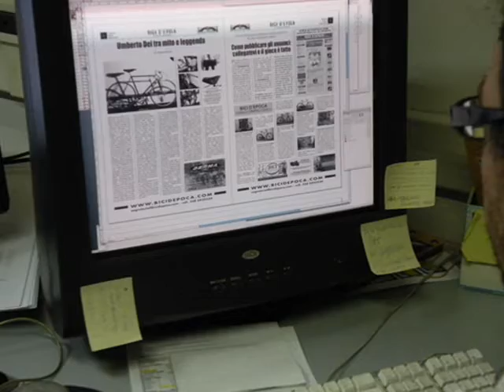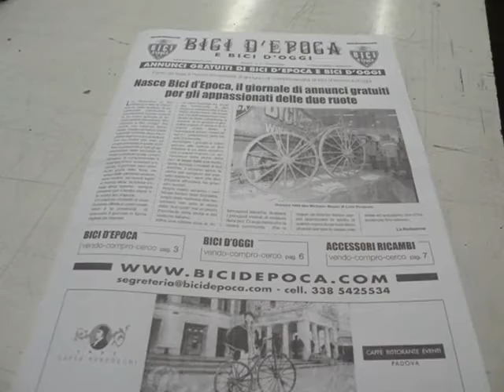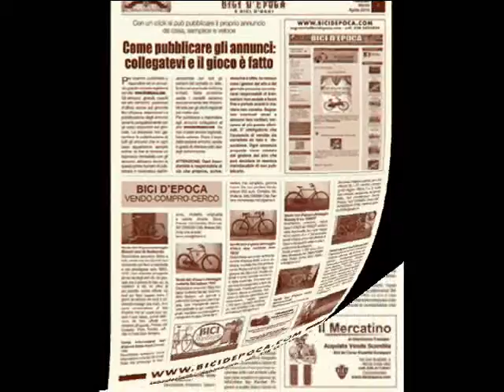Il giornale Bici D'Epoca e Bici D'Oggi